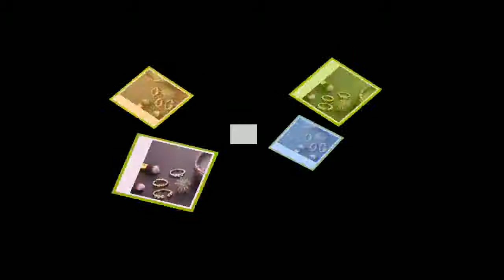Latest Design Jewel Rings for Women | Big Flower Knuckle Rings | eshopars